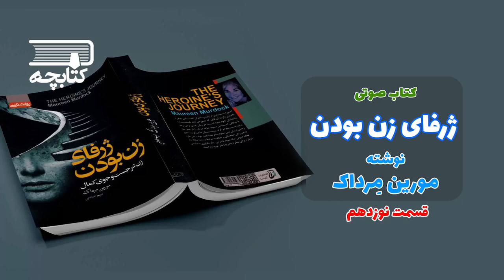کتاب صوتی 📚 ژرفای زن بودن 📚 اثر : مورین مِرداک | قسمت نوزدهم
دوستای خوبم با ادامه این کتاب فوق العاده آمدم خدمتتون .

کتاب "ژرفای زن بودن" به جستجوی زن معاصر به دنبال کمال در جامعه ای می پردازد که در آن زنان با توجه به ارزش های مردانه تعریف شده اند. " مورین مرداک" نویسنده ی کتاب با تکیه بر اسطوره های فرهنگی و افسانه ها ، سمبل ها و الهه های باستانی و رویاهای زنان معاصر ، نیاز و ارزش های زنانه ی امروز در فرهنگ غربی را نشان می دهد. این کتاب خوانندگان را از طریق سفر قهرمانان ،راهنمایی می کند . کتاب "ژرفای زن بودن" تلاشی است برای بهبودی زخم های عمیق طبیعت زنانه در سطح شخصی ، فرهنگی و معنوی. در هر فصل تجربیات شخصی و همچنین اسطوره ها یا افسانه ای برای توصیف مرحله ای از سفر بازگو می شود.

برای حمایت از من حتما لایک کنین و سابسکرایب کنین
نظراتتون هم کامنت کنین . ممنون